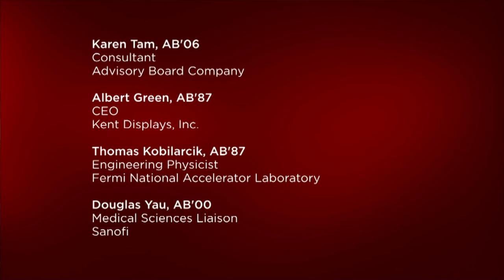Taking the Next Step 2013: Math, Science, and Technology: A Spicy Combination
Math, science, and technology have always been the cornerstones of civilization. In our changing global world, careers in these fields are more important than ever; but because these fields have grown at an exponential rate, understanding the full breadth of the opportunities available to you may seem overwhelming at first. The goal of this panel was to help make students aware of the various professional opportunities available in these fields. The diverse backgrounds and experiences of the panelists helped students better understand all the doors open to them in these areas after graduation.